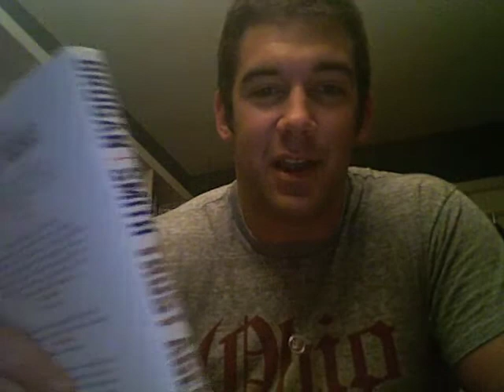Chris Brogan and Julien Smith: Trust Agents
This book is full of great content and ideas on how to use the Internet to Build Influence, Improve Reputation, and Earn Trust.  It is hard for me to finish a lot of books, but in this case, it was hard for me to put this book down.  It's a game changer indeed!